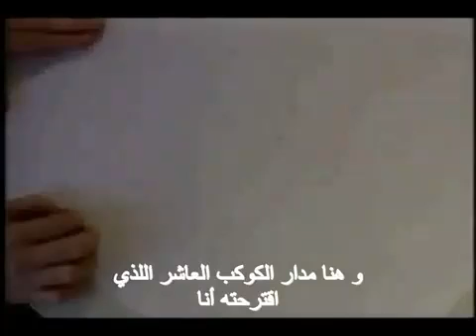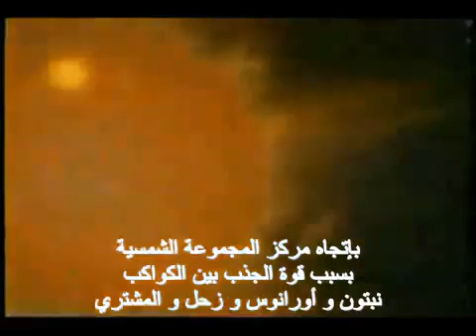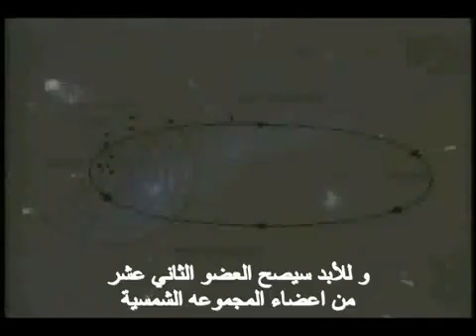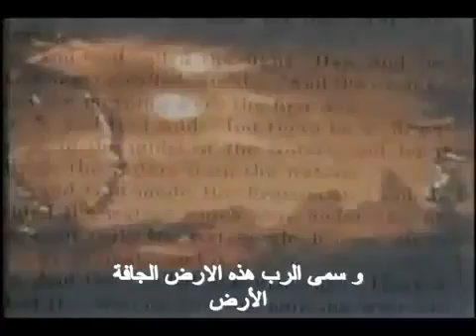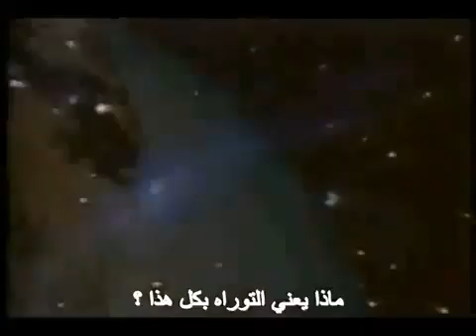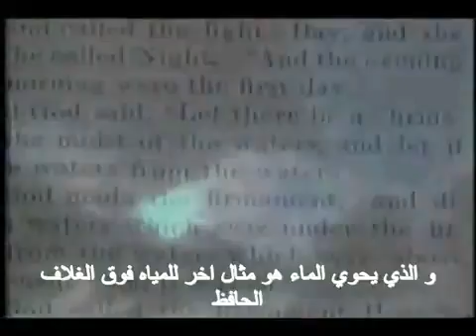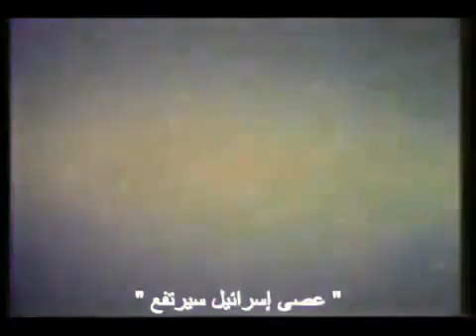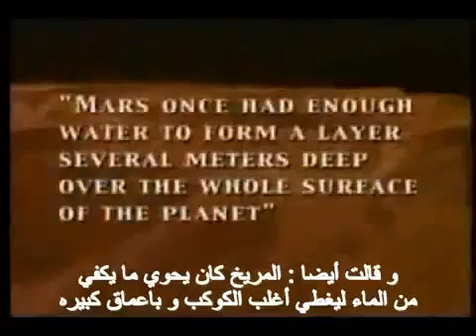هل كان فعلا يوجد الماء على سطح المريخ?